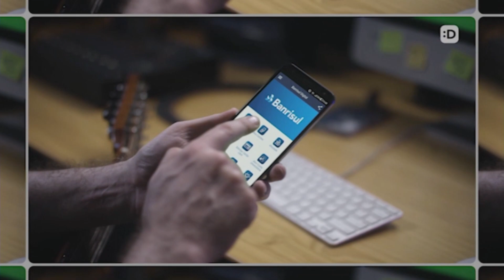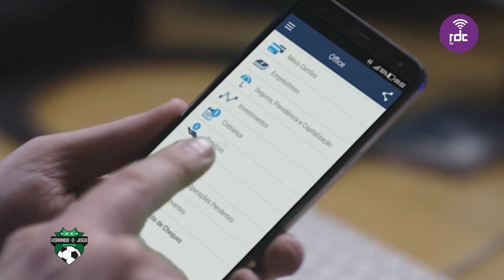Virando O Jogo | 25/02/2020 (na íntegra)